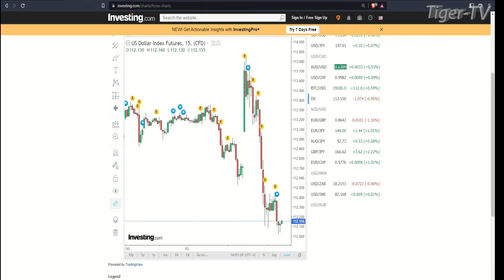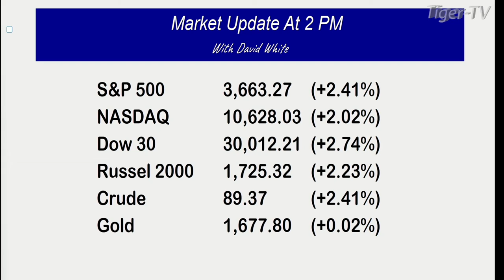October 13th, 2PM ET Market Update on TFNN - 2022